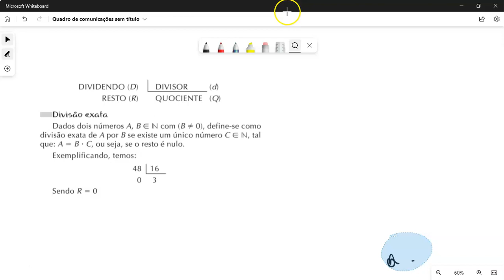Divisão de Números Naturais - dividendo, divisor, quociente e resto